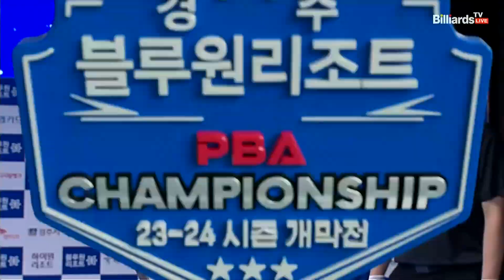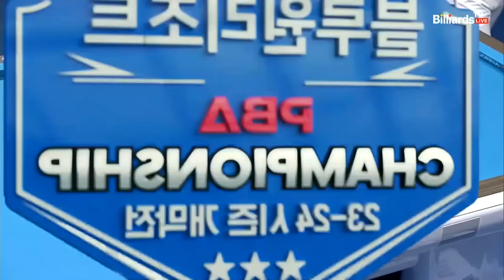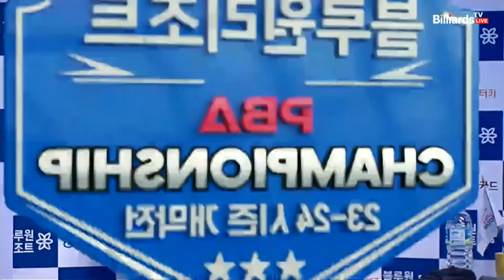마민캄 vs 신정주 64강 3세트[경주블루원리조트 PBA 챔피언십 23-24]